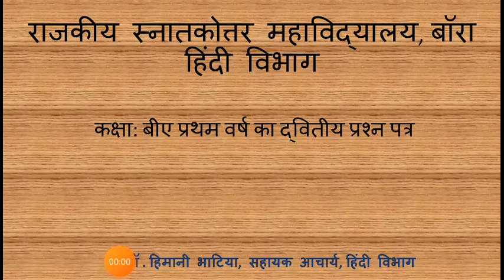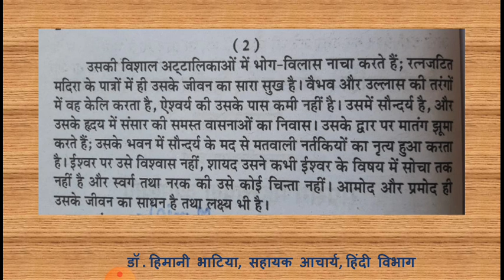B.A.1 year चित्रलेखा उपन्यास 2 paper by dr. Himani bhatia